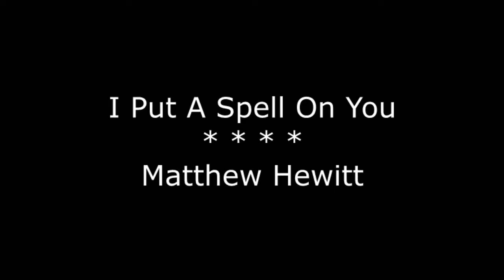Matthew Hewitt - I Put A Spell On You